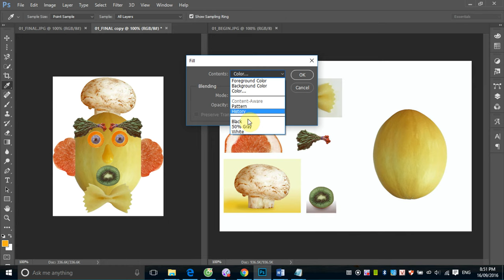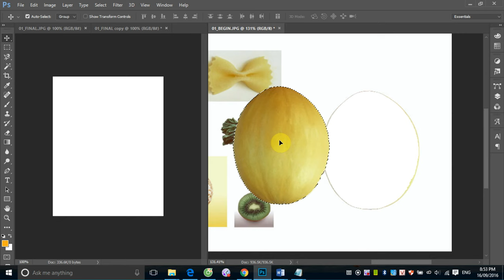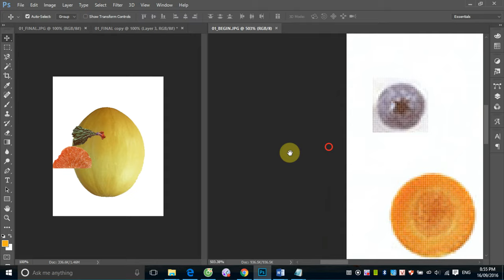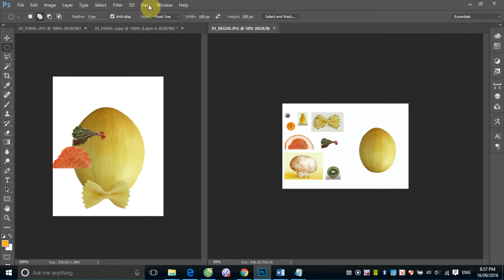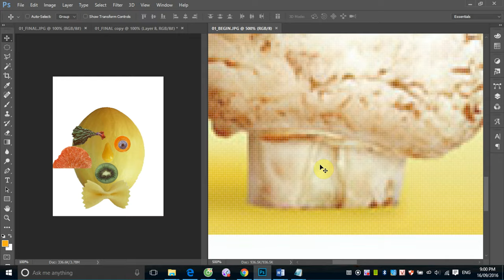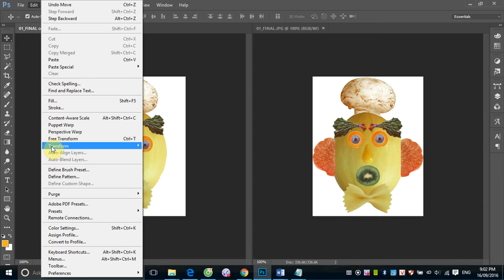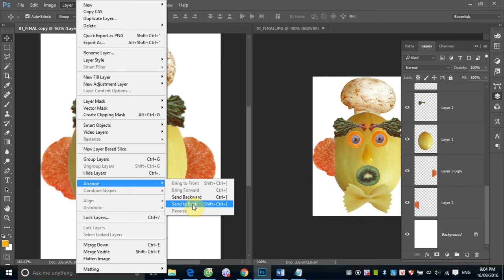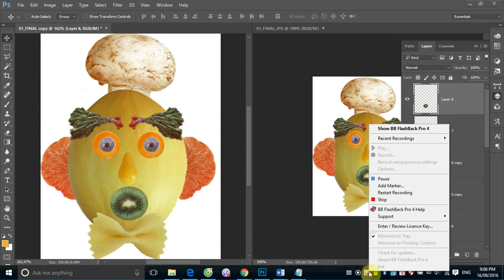Học Photoshop: Buổi 1_5 Demo bài tập buổi 1